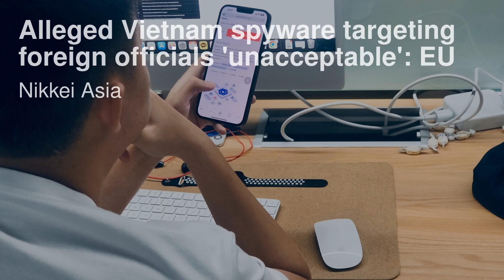菲律宾对中国军方在南中国海再次发生的近距离冲突表示抗议；美国计划对美国芯片制造商实施额外限制，防止中国绕过限制；“一种死亡”: 中国被迫成婚的新娘们如何反抗自己的命运：今日六度（中國版）